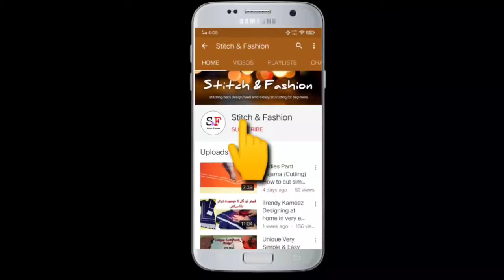School Uniform Coat Collar Cutting And Stitching | Collar Neck Design | Gale Ka Design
Hello Guys Wellcome Back To My Channel Stitch & Fashion. Guy's AJ Ki Video Main Hum Apku Sekhaiye Ge School Uniform Coat Coller Cutting And Stitching, Guys Jessh Ke Apku Pata Hai Lockdown Tha Or School Band Thy Or Abb Phir Se School Open Ho Chokey Hai Or Bachu Ke Liya School Uniform Buhat Zaruri Hai. Tabi Humney Apky Liya Ek New Video Tiyar Ki Hai Help Ke Tor Par. Guy's Ye Video Buhat hi Informative Hogi App Subkey Liya Meri Video Ko End Takk Watch Karey Or Pasnd Aney Parr Share Bi Kare.

Make Sure

• School Uniform Coat Coller
• School Uniform
• Uniform
• School Uniform Cutting And Stitching
• Coat Coller Cutting And Stitching
• Coat Coller Gala
• Uniform Coller Neck Cutting And Stitching
• Kot Kalar Gala
• Coat Coller
• Coat Coller Banane Ka Tarika
• Coat Coller Neck Design
• Coat Colour Banane Ka Tarika
• Coat Coller Gala Banane Ka Tarika
• School Uniform Coller Neck
• Coller Neck Cutting And Stitching
• Neck Design